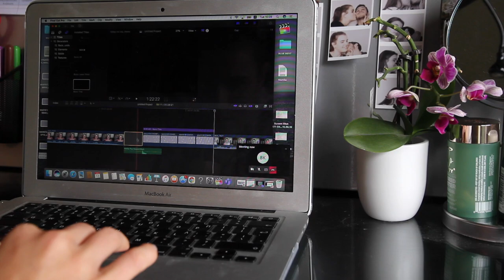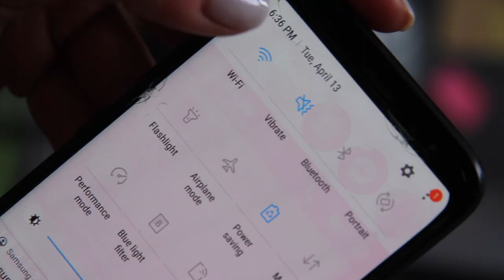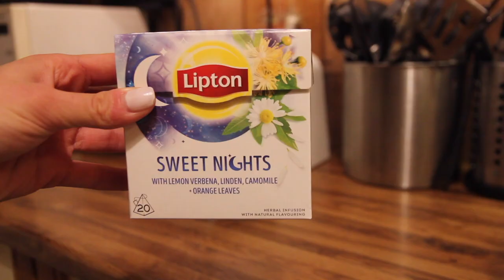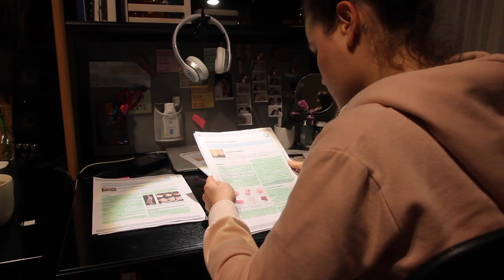A PRODUCTIVE DAY IN MY LIFE - VLOG: ΔΙΑΤΡΟΦΗ (ΣΥΝΤΑΓΕΣ), ΓΥΜΝΑΣΤΙΚΗ & ΔΙΑΒΑΣΜΑ | CATHERINE SPYROU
Γεια σας και καλως ήρθατε πίσω στο κανάλι μου! Σε αυτό το βίντεο σας δείχνω τί έκανα μία παραγωγική μέρα, ενώ βρισκόμαστε ακόμα σε καραντίνα. Διαβάζω, παρακολουθώ μαθήματα, σας δείχνω εύκολες υγιεινές συνταγές, τη γυμναστική που κάνω και πολλά ακόμα!